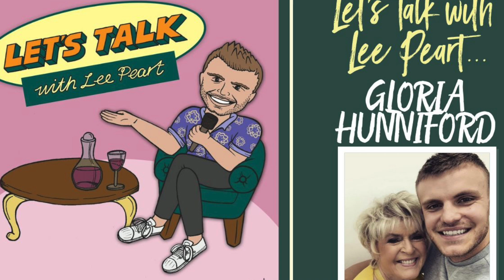Gloria Hunniford OBE Interview | Lee Peart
Television legend Gloria Hunniford joins Lee Peart for a chat about her long career. She discusses some of the amazing people she has interviewed - including Audrey Hepburn - and delves in her roots in Northern Ireland. She also discusses the tragic loss of her daughter Caron, but explains how she memory lives on through her charity work.